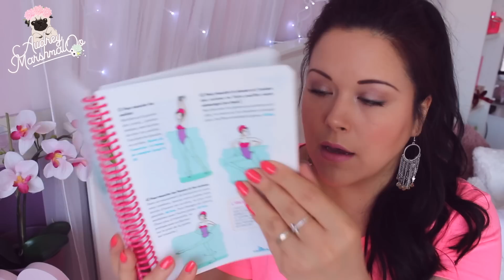HAUL: Nouveautés partenaires & Achats (Fringues/Beauté)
♡N'hésitez pas à AIMER et/ou PARTAGER mes vidéos le soutien fait toujours plaisir ♡

♥ H E L L O ♥ H A P P Y ♥ P E O P L E ♥
Voici un ÉNORME haul qui j'espère vous fera connaitre des petites choses sympa ! Ce sont mes dernières acquisitions et je les adores déjà !

Si tu souhaites des revues spécifiques dis le moi en commentaire, si tu souhaites des tenues du jour like la vidéo.

Et si tu vois ça met le ♥

♥ L E S ♥ A R T I C L E S ♥
♡ Thomas Sabo Karma*
♡ Cure Forcapil* (Cashback Igraal 3%)
♡ Sucre de Fleur de Cocotier* (Cashback Igraal 3%)
♡ Ongles et Cheveux Yves Rocher* (Cashback Igraal 7%)
♡ Revitalash Base* (Cashback Igraal 3%)
♡ Revitalash mascara* (Cashback Igraal 3%)
♡ BO Topshop (Cashback Igraal 4%)
♡ BO Aldo* (Cashback Igraal 5%)
♡ Pantalon Zara: Rise Skinny Fit
♡ Bracelet Anna Field* (Cashback Igraal 5%)
♡ Tee Shirt Anna Field* (Cashback Igraal 5%)
♡ Veste Anna Field* (Cashback Igraal 5%)
♡ Robe Dorothy Perkins* (Cashback Igraal 5%)
♡ Even And Odd* (Cashback Igraal 5%)
♡ Haut Anna Field* (Cashback Igraal 5%)

♡A P P L I S ♥ U T I L E S♡
♡ Zalando sur smartphone (+ pratique je trouve)
♡Mot entre amis (Jouons ensemble ^^ mon pseudo c'est AudreyM74)
♡ Fini l'ennui dans les transports !

✉ BOITE POSTALE:
Bureau de Poste
Bte n°19 pour Audrey
4 Rue des deux chaussées
1160 Bruxelles ( BELGIQUE )

Pleins de sites SEPHORA KIKO ASOS BOOHOO NEWLOOK EASYPARA et + encore .
♡ Mon code parrainage vous fait gagner 10 € au lieu de 3 € dès votre inscription ! + 1€ avec l'extension

♥ Box favorite? (compatible avec igraal)

♥ Envie d'une expérience avec moi pour du shopping? Rejoins-Moi sur Twigoa

♡ F R I N G U E S ♥ A C C E S S O I R E S ♡
Haut : H&M

Tous les produits marqués d'un * sont des échantillons de PR.

♡ Matériel Vidéo ♡
Appareil : Canon 650 D